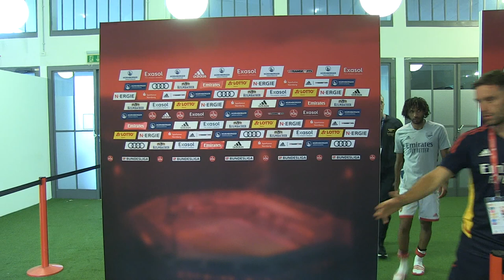"Arsenal are my family and I LOVE them!" | Mohamed Elneny | FC Nuremberg 3-5 Arsenal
Hear from Mohamed Elneny after the midfielder helped Arsenal to a 5-3 win in their pre-season friendly over German side FC Nuremberg.

HaytersTV – Football Up Close. We go behind the scenes with the biggest names in football to bring you interviews, training, news, live coverage, fans’ voices and funniest moments. If you love football, you’ll love Hayters TV.